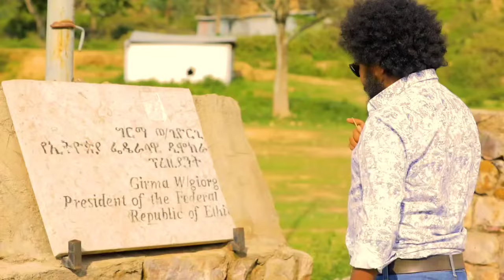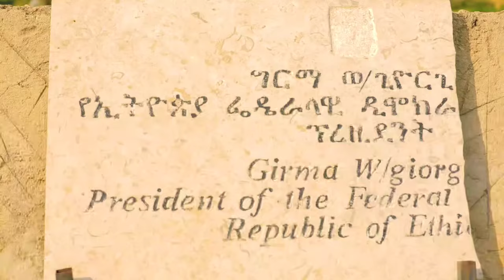TBS TV| ዓድዋ ዓዲ ታሪኽን ቅያን